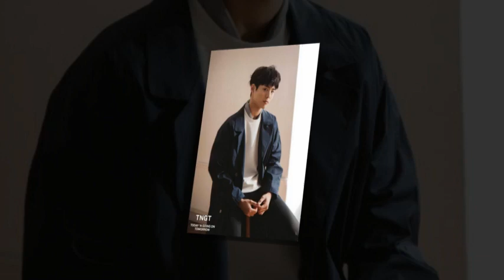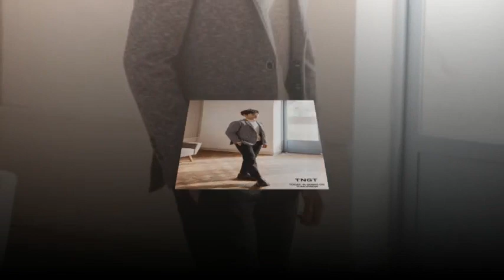Park Bo Gum GIFT OF LOVE♥️💫♥️♥️💫 — feeling loved